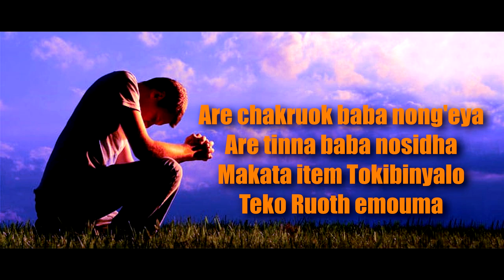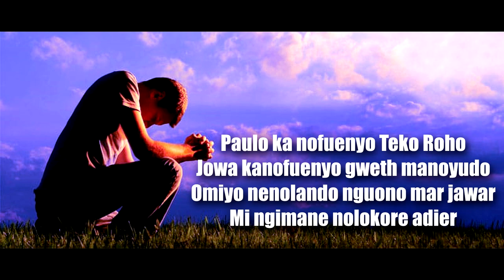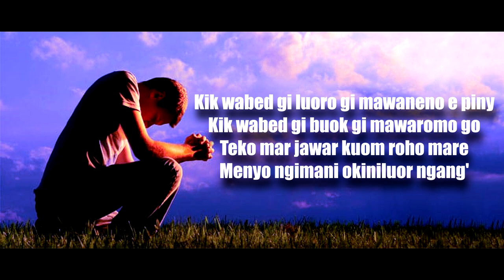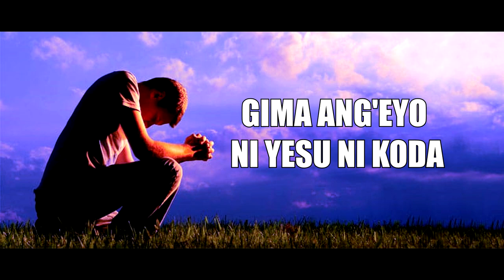KIK IKWEDA-BRO SILAS MALIT_OFFICIAL LYRICS#talkwithkaka